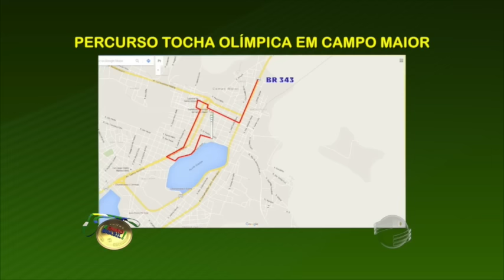Reveja como será o percurso da Tocha Olímpica em Teresina